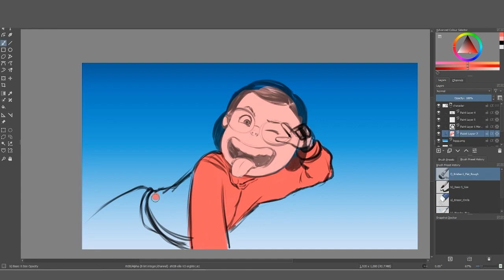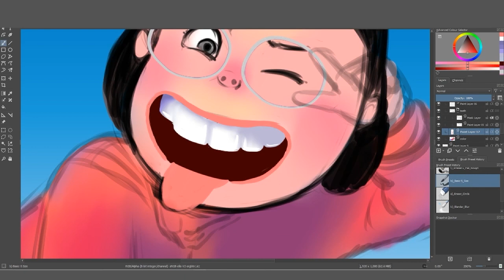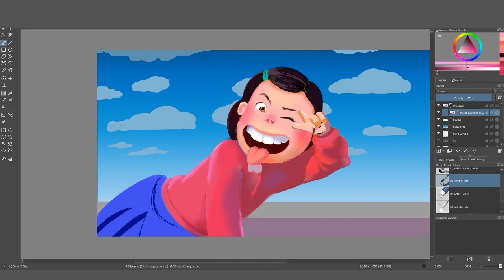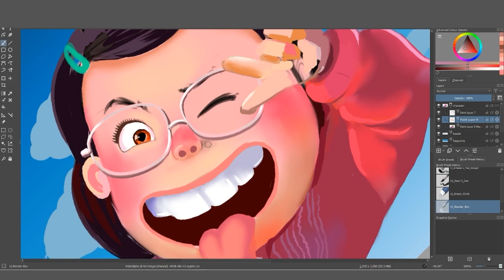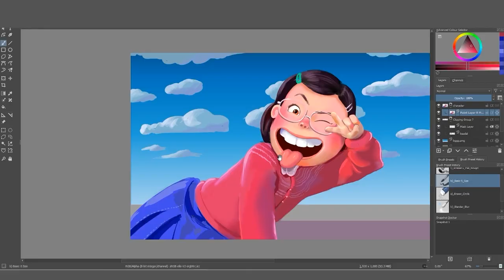Digital Painting of MEI LEE from movie "Turning Red"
Hello Friends,
here is the digital painting of "MEI LEE" from upcoming movie "Turning Red"
Hope you enjoy this. If so, then, please share your thoughts on the comment section.